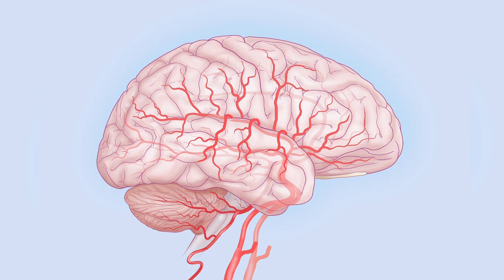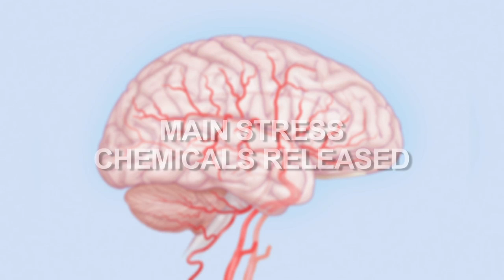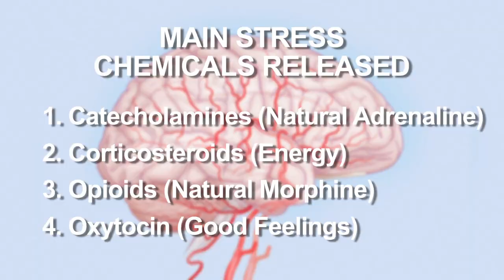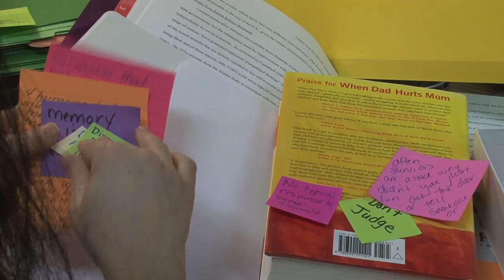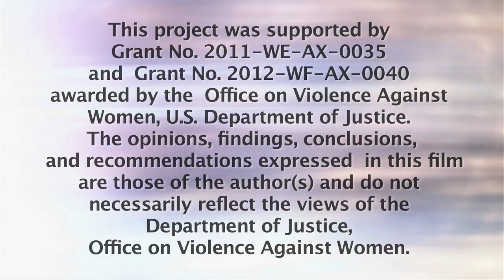Sexual Assault: A Trauma Informed Approach to Law Enforcement First Response, Part I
Part one of this short training film provides an overview of how trauma impacts victims and how law enforcement or other first responders can implement a trauma informed response and approach to sexual assault survivors.

The training film features Dr. Rebecca Campbell and Chief Tom Tremblay (Ret.) and law enforcement professionals from across Michigan.

The film has two parts that allow it to be viewed in its’ entirety at an in-service training or in separate roll call trainings.

A short facilitator’s guide is available to help you use the training film as part of training at your agency

This project was supported by Grant No. 2011-WE-AX-0035 and Grant No. 2012-WF-AX-0040 awarded by the Office on Violence Against Women, U.S. Department of Justice.  The opinions, findings, conclusions, and recommendations expressed in this film are those of the author(s) and do not necessarily reflect the views of the Department of Justice, Office on Violence Against Women.